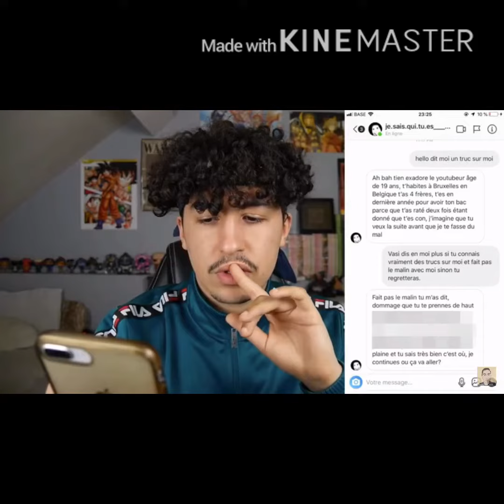je contact « je sais qui tu es » ça ne tourne pas mal 😱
Je vais essayer de discuter avec ce compté personnellement je ne trouve pas ça effrayant